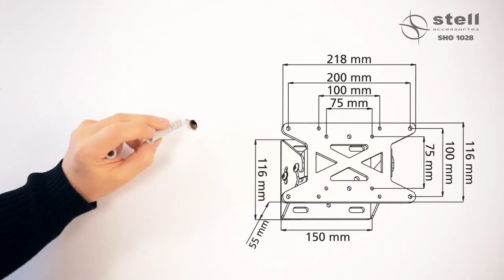STELL SHO 1028